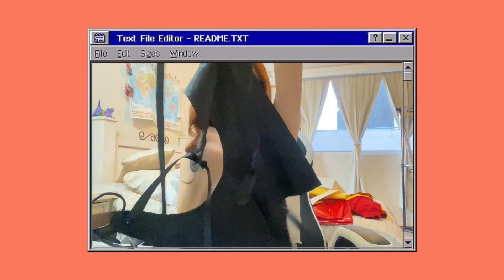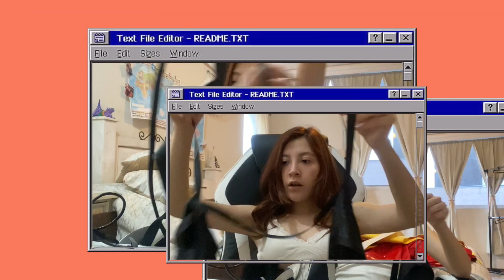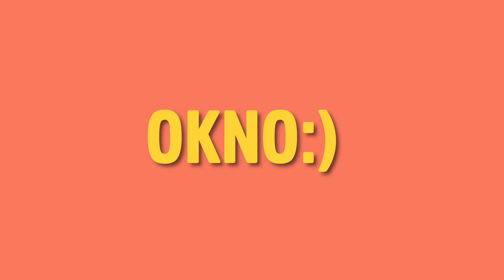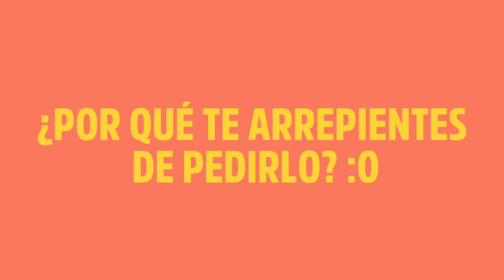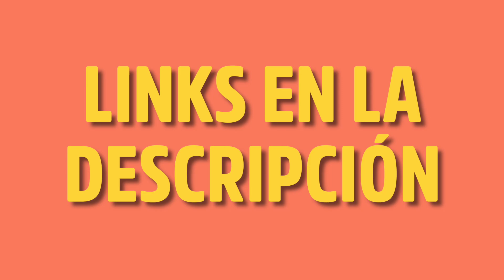OUTFITS COOLS PARA SITUACIONES RARAS C:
❤️LINKS DE YESSTYLE:❤️